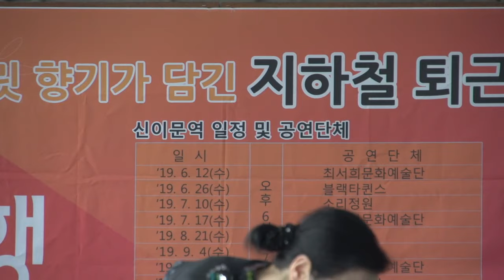경기민요이수자 최서희/창밖의여자(원곡조용필)신나는예술여행 최서희문화예술단